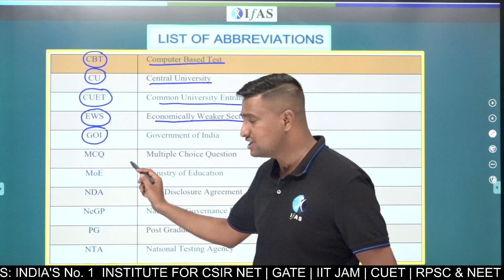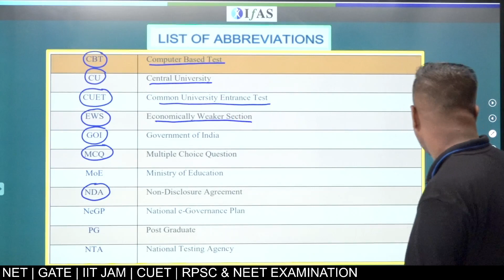Key Abbreviation For CUET PG | [Short Forms In CUET PG Chemistry]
In this video get to know the key abbreviation for CUET PG for chemistry. Here our experts have talked about the important short forms with the list that need to be known before appearing for CUET PG 2022 entrance exam. Hope this helps you with increasing your knowledge regarding abbreviations in under 2 minutes.

Crack CUET PG, CSIR NET, GATE & IIT JAM Exam with Best Online & Classroom Coaching at IFAS by India's Best Educators!!